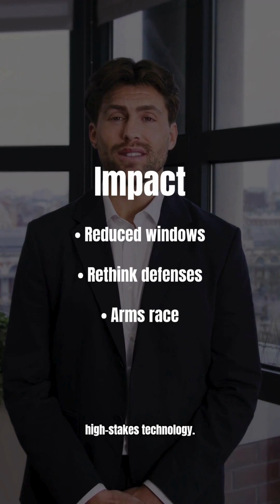Blackbeard Hypersonic Weapon: U.S. Unleashes Next-Gen Power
Meet Blackbeard: the U.S. military’s latest hypersonic weapon, capable of striking targets at over five times the speed of sound. It's mobile, precise, and nearly impossible to intercept—ushering in a new age of high-speed warfare.